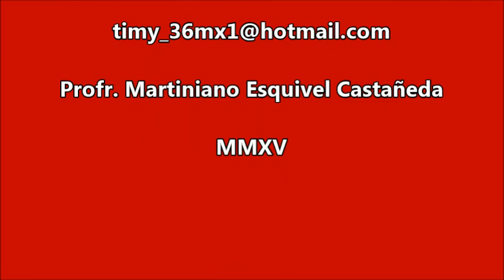XI Encuentro de Danza de La Laguna. Recibiendo a las danzas 2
Festival Internacional de Las Artes Julio Torri.
XI Encuentro de Danza Tradicional de La Laguna. 17 de octubre de 2015. Plaza Mayor, Torreón, Coah.